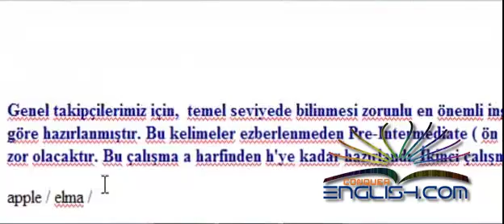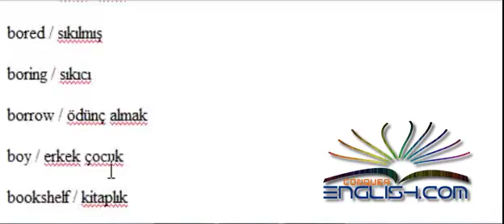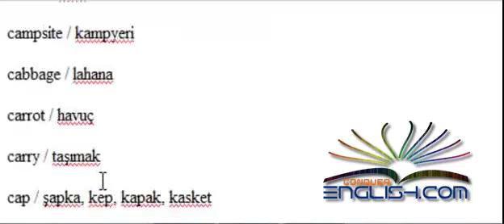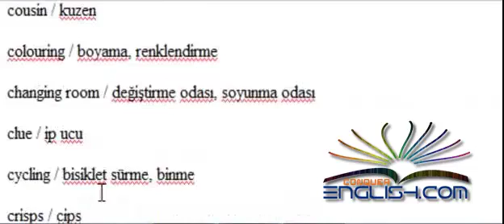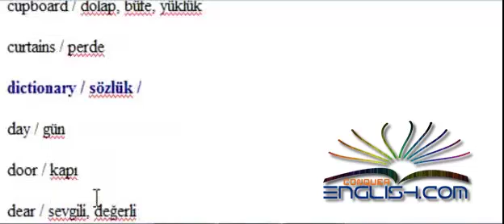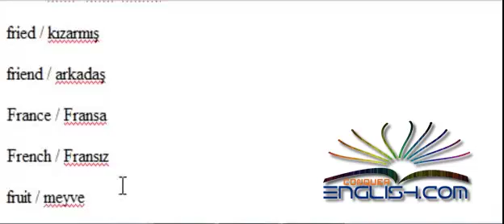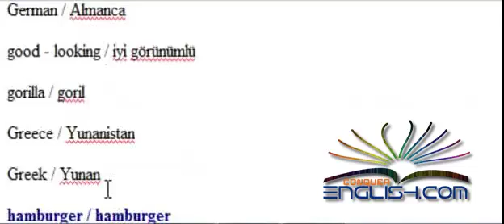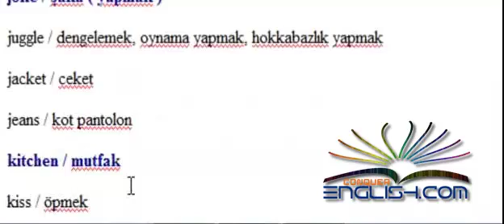Top 500 Elementary Word List ( a-k )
Bu video da elementary "500"  a-k  arası kelimeleri bulacaksınız.